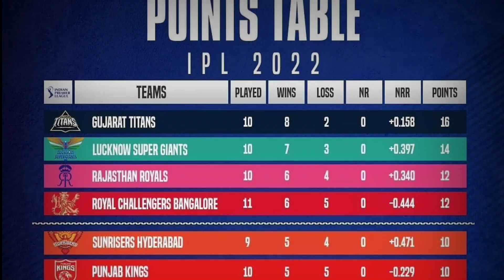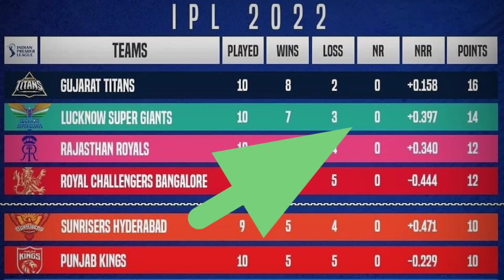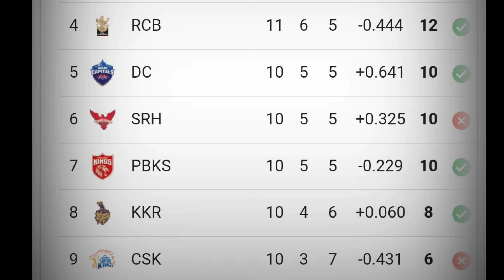IPL 2022 PLAYOFFS : हो गई सबसे बड़ी भविष्यवाणी,ये चार टीमें पहुंचेगी प्लेऑफ में,जाने पूरा समीकरण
IPL 2022 PLAYOFFES : हो गई सबसे बड़ी भविष्यवाणी,ये चार टीमें पहुंचेगी प्लेऑफ में,जाने पूरा समीकरण